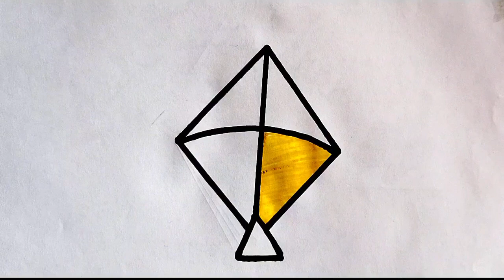how to draw kite 🪁 kids drawing